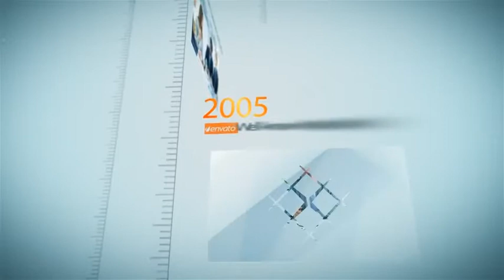portfolyo010 6292920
-Fotoğraflar Değiştirilebilir.
-Yazılar Değiştirilebilir.
-Animasyon Hızı Değiştirilebilir.
-Renkler Değiştirilebilir.

- Seminer/Açılış
- Sanatsal/Creative
- Eğitim / Bilimsel
- İş Güvenliği
- Website Tanıtım
- Uygulama Tanıtım
- Şirket Tanıtımı
- Toplantı/Sunum/Bekleme Salonu
- Halkla İlişkiler
- Kitlesel Fonlama / Bağış
- Ürün/Hizmet/Patent Tanıtımı